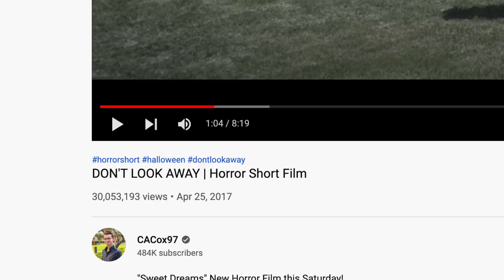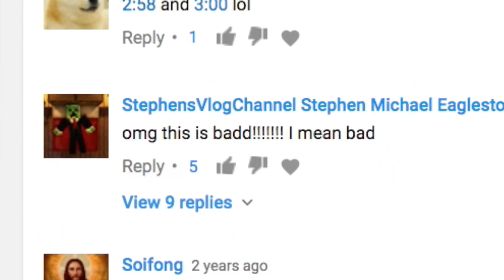CACox97: A Retrospective (2015-2021)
Music for Creators (2 extra months free!)
Stock Footage for Creators (2 extra months free!)
Video/Audio Assets for Creators ($50 discount!)

My second retrospective chronicling my filmmaking career in college and after graduation. From the end of Nerf, through Don't Look Away, past PANIC and Deep Sheep Season 2, all the way to Sweet Dreams! I've been through a lot and learned a lot. Here's to more years!